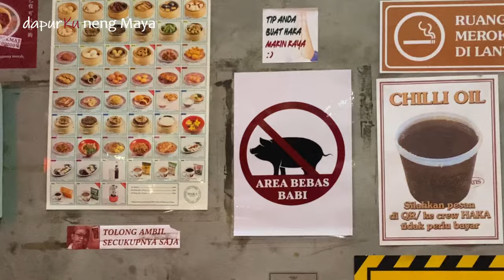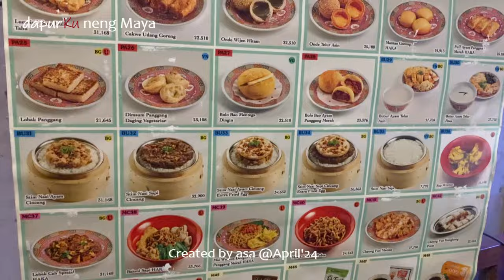Review dimsum "HAKA" di daerah Jakarta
Assalamu’alaikum teman2 semua...
Jumpa lagi dengan dapurKu Neng Maya
Semoga kita semua selalu diberi kesehatan oleh Allah SWT.

Kali ini dapurKu Neng Maya me-review Haka Dimsum yang berlokasi di Jl. Kemang Selatan No.44A Bangka, Mampang Prapatan, Kebayoran Baru, Jakarta Selatan.

Terimakasih temen2 yang sudah nonton video saya, semoga bermanfaat.
Sampai Jumpa kembali di dapurKu Neng Maya / IG @nmaya10022018